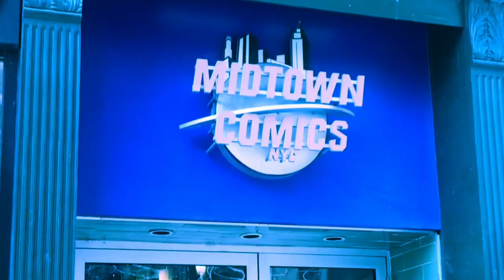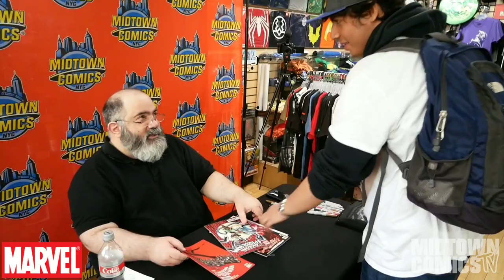Dan Slott is No Old Man | Midtown Comics Signings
Fantastic Four Vol 6 #1 Midtown Exclusive Mark Bagley Variant Cover Signed By Dan Slott

Dan Slott graced Midtown Comics with his legendary presence on May 4th, 2019, and we were there to catch all the fan fun!   Autographed copies of Fantastic Four Vol 6 #1 are available  at all three Midtown Comics Locations, and online at MidtownComics.com at the link above!